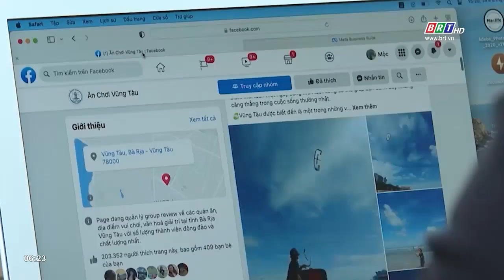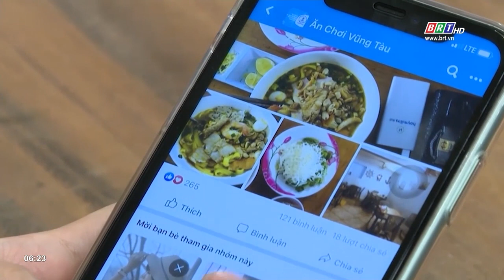Giới trẻ lan tỏa du lịch Vũng Tàu | BRTgo